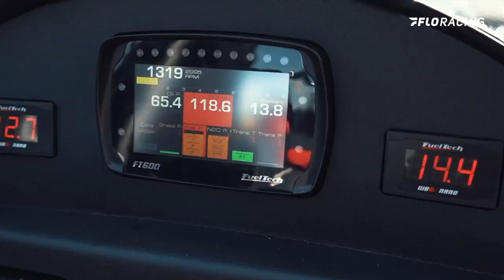Jet Truck Afterburner Awesomeness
The jet car exhibition runs are always a fan-favorite but Chris Darnell and his "Shockwave" truck stole the show with this triple-afterburner display of awesomeness.